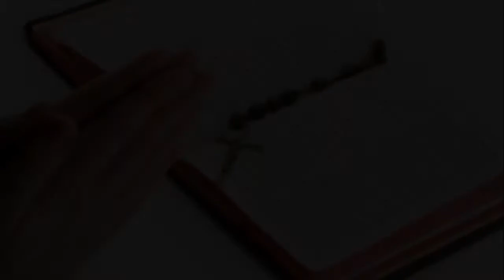RENUNGAN HARIAN, MINGGU 16 MARET 2014